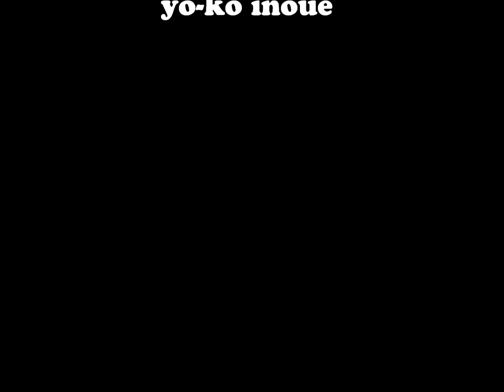セイタカシギとエリマキシギ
２０１５年９月中に撮った写真の中から６０枚をUPしました。